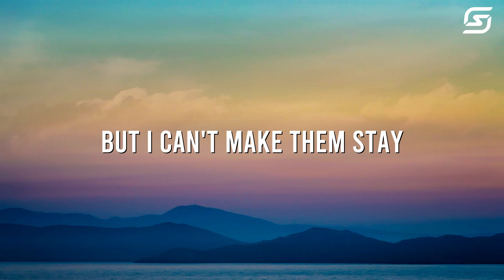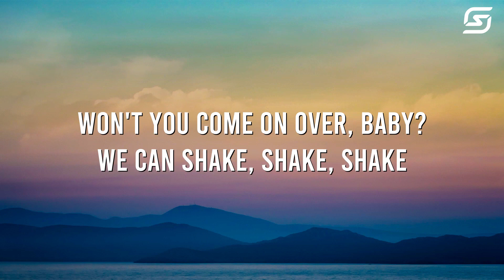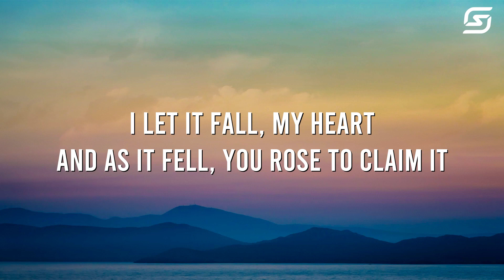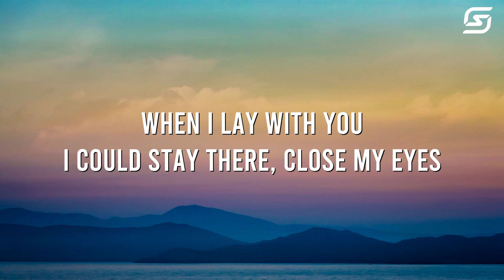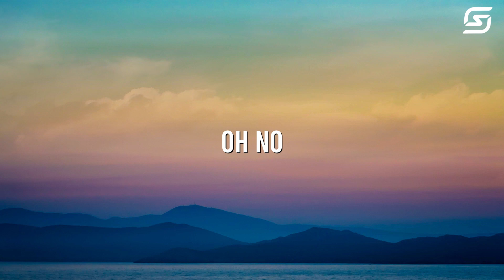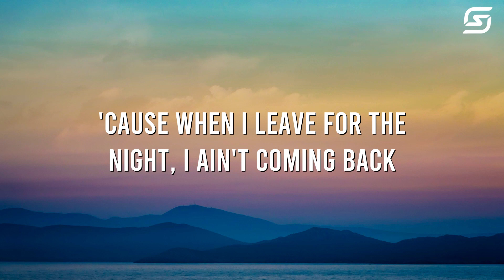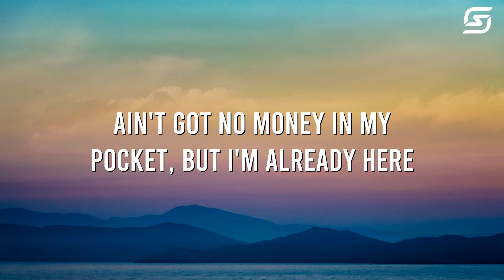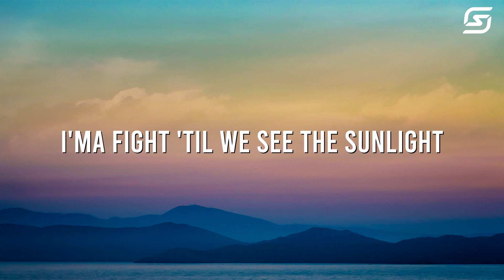Shake It Off - Taylor Swift (Mix)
🎬 Soulful Syntax strives to bring the best lyric videos of popular Rap & Hip Hop songs !